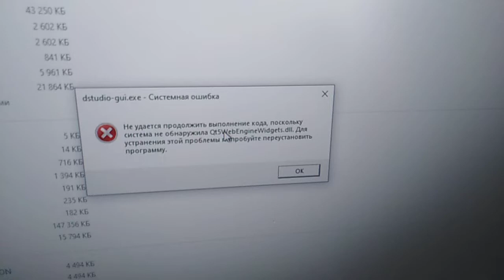Дун! Дун! Дун!